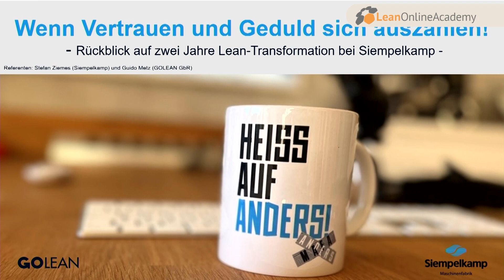Wenn Vertrauen & Geduld sich auszahlen! Rückblick auf die Lean-Transformation eines Maschinenbauers.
Die Lean-Reise von Stefan Ziemes und Guido Metz beginnt im November 2021. Der Anlass war eine Restrukturierungserfahrung am Standort Krefeld. Die Initiatoren der Lean-Reise haben sich zum Ziel gesetzt, das Unternehmen vor weiteren ähnlichen Erfahrungen zu schützen. Die Frage war: Wie können wir das Unternehmen zukunftsfest transformieren?
zu finden.